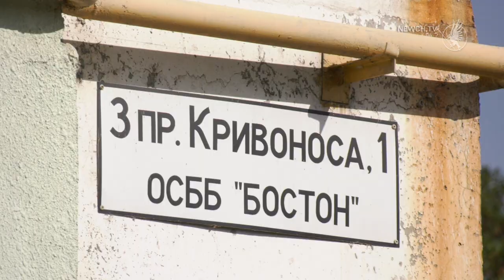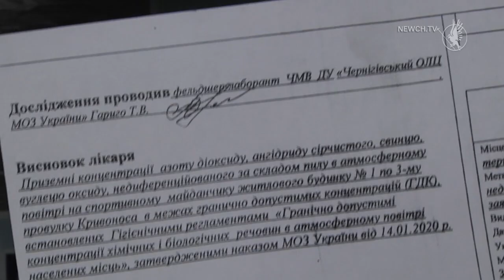Мешканці мікрорайону Бобровиці потерпають від хімічних викидів | Телеканал Новий Чернігів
Дитячий майданчик  по 3-ому провулку Кривоноса, 1, що у районі Бобровиці, тривалий час стоїть порожній. Батьки з дітьми останнім часом вимушені  шукати інші місця  для розваг. Олександр з маленьким сином  Богданом  тільки-но вийшли з під'їзду -  вирішують,   повертатись  додому,  чи йти подалі звідси, адже місце  поряд з будинком вважають небезпечним.

Батько з сином, як і всі інші мешканці цього житлового масиву, протягом двох років потерпають від  запаху паленої пластмаси. Жителі впевнені, забруднюють повітря і отруюють їх  канцерогенні відходи. А летять   вони   з приватного ливарного заводу, що розташовується на землях, які належали радіоприладному заводу, в двохстах метрах від їх будинку.

Люди кажуть,  неодноразово намагалися  самотужки владнати проблему. Зверталися до представників заводу, вимагали вжити якихось заходів. У відповідь – одні обіцянки.  2 роки минуло, а їх скарги і досі ігнорують.  У відчаї вони почали оббивати пороги різних інстанцій .

В екологічній інспекції телефоном підтверджують, дійсно, за результатами перевірки виявилося, що підприємство не має дозволу на викиди забруднюючих речовин  в атмосферне повітря. На власника наклали штраф  у розмірі 136 гривень і  зробили припис з вимогою отримати цей дозвіл до 1 січня 2021 року. В екоінспекції зазначають, що згідно з чинним законодавством, без дозволу підприємство   не має права працювати. А якщо працює, то вже порушує закон.

Наразі ливарня   працює не законно, адже дозволу  не має.  Власник Дмитро Акішин виправдовується, без відповідного документу  працював, бо думав, що на його завод  поширюється документація , яку має "Чезара" . Чоловік стверджує, на перевірку екослужби зреагув і вже оформлює потрібний дозвіл, який готовий буде у найближчий час.  Своєї провини у проблемі  забруднення повітря він не визнає.

Чоловік показує результати лабораторних досліджень повітря, що проводилися влітку біля будинку мешканців. І хоча  в документах   порушень не зафіксовано, жителі  впевнені, результати – не об'єктивні, адже заміри проводилися в той час, коли підприємство не працювало.

Наразі  на ливарному заводі    фахівці Держпродспоживслужби перевіряють   дотримання всіх відповідних норм на виробництві, проводять  дослідження. Про хід експертиз ми   повідомимо згодом. Та, щоб там не виявилось, опускати руки  люди не збираються. Кажуть,  йтимуть до кінця. Якщо якість повітря не зміниться, звертатимуться у найвищі кабінети.